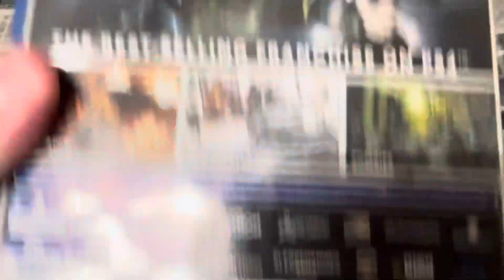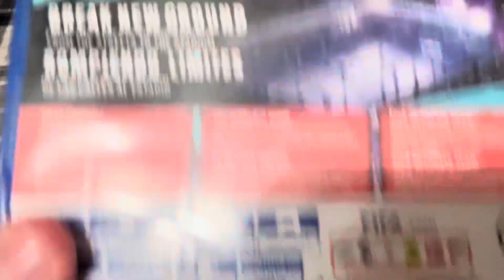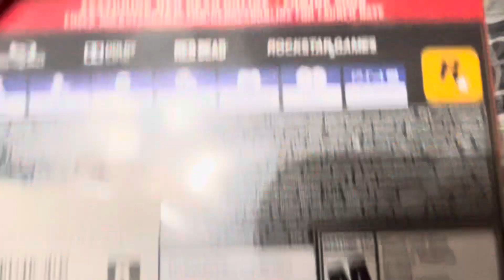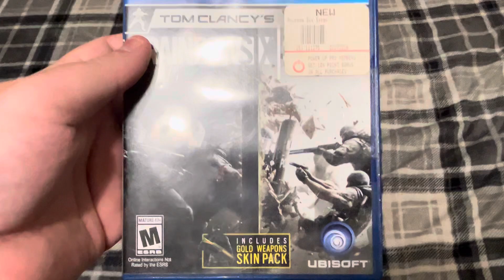Game Update for 9-19-2024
Filmed Last Night.